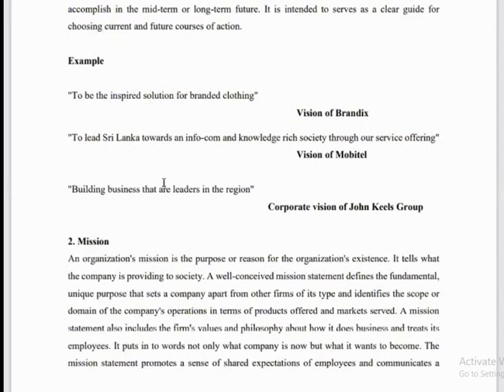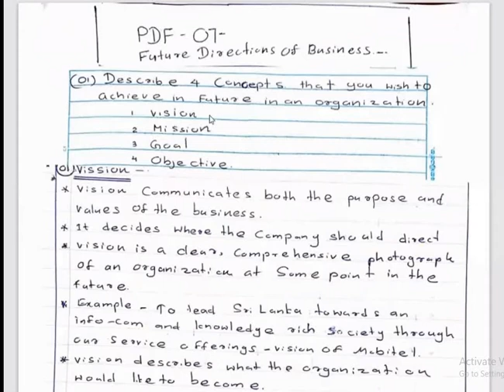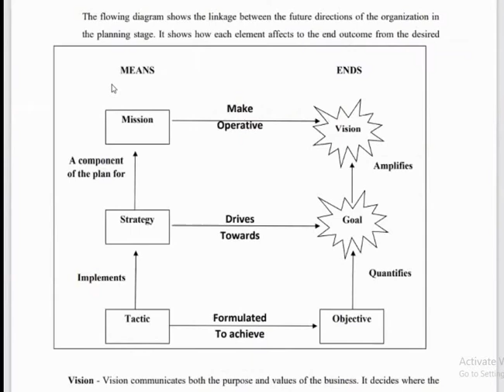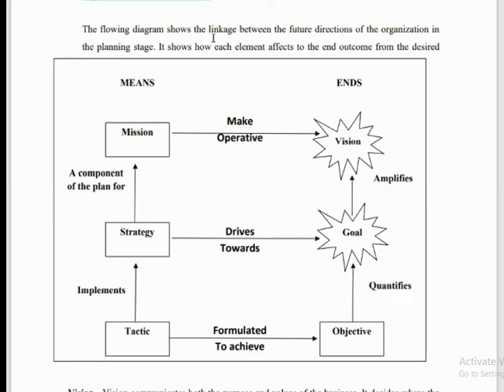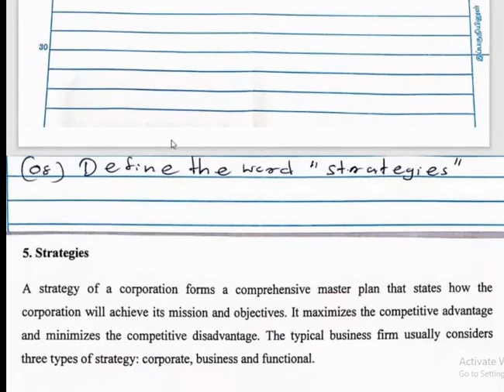Plan Work to be performed at Workplace. 13/09/2021 Ms.N.S.De Silva